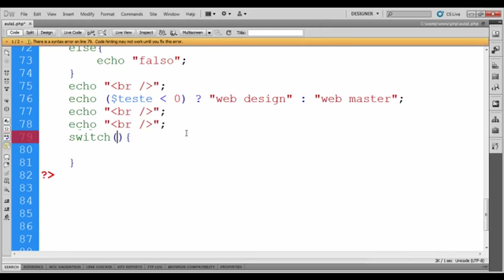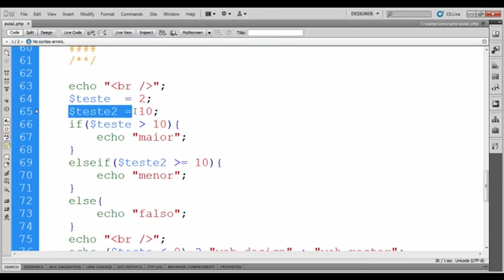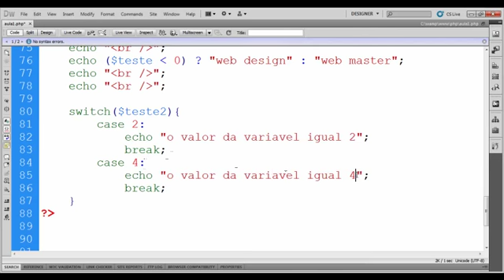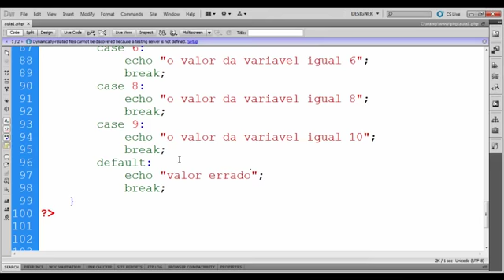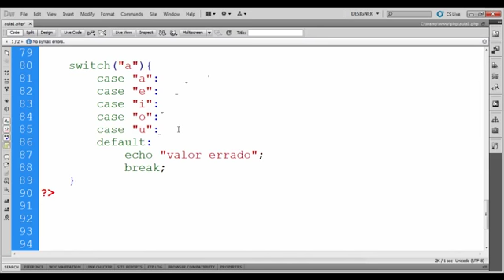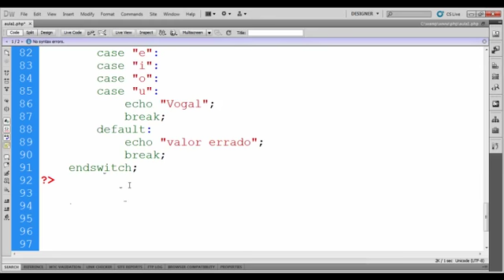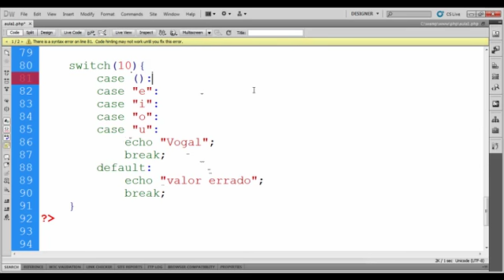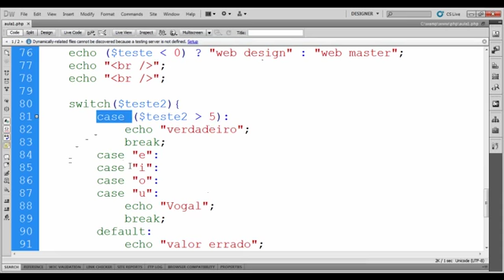Curso de php aula 7 estrutura de comparação SWITCH